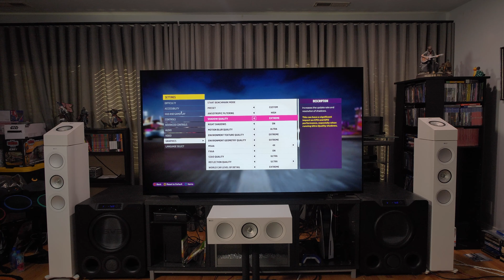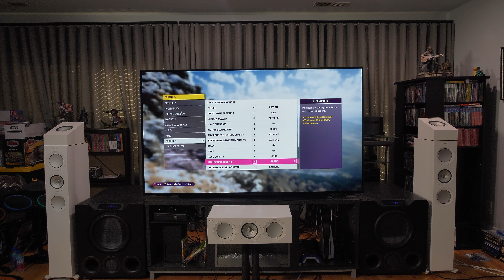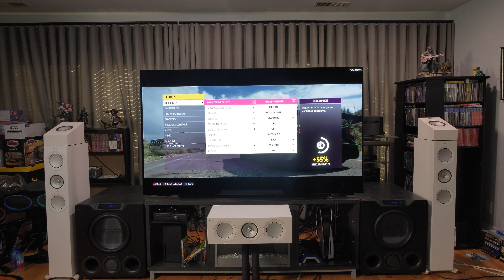LG CX 77" 4K OLED Forza Horizon 5 Gameplay | PC RTX 3090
Intro & Settings (0:00)
Open World Gameplay (2:00)
Racing Gameplay (3:58)

PC Specs:
Samsung G9 Neo Odyssey Super Ultrawide Display
Ergotron – HX Single Ultrawide Monitor Arm with HD Pivot, VESA Desk Mount
Acer Predator X25 360hz Display
Thermaltake View 71 4-Sided Tempered Glass Vertical GPU Modular SPCC E-ATX Gaming Full Tower Computer Case
LG CX OLED 48"
i9 9900K 4.7 GHz
Nvidia Founders Edition 3090 GPU
32gb of DDR4 3200mz Corsair Vengeance Pro memory
CORSAIR HXi Series, HX1200i, 1200 Watt, 80+ Platinum Certified
ASUS ROG Maximus XI Hero (Wi-Fi) Z390 Gaming Motherboard LGA1151
SteelSeries Rival 710 Gaming Mouse
SteelSeries Apex Pro Mechanical Gaming Keyboard